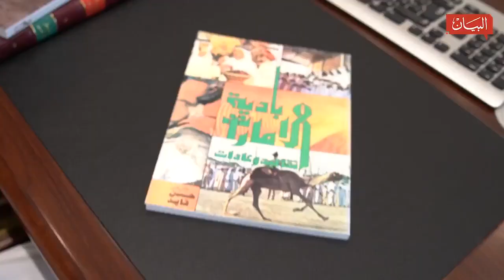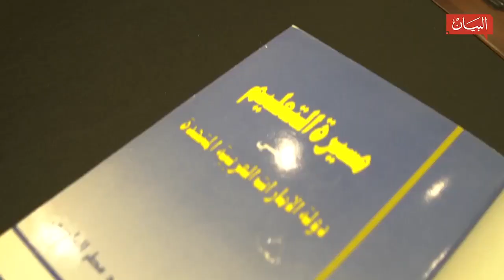3 كتب تحكي تاريخ الامارات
من بين مئات الكتب في المكتبة الإماراتية، 3 كتب تروي الفضول عن تراث الإمارات قديما؛ تعرف إليها ضمن برنامج خير جليس من البيان